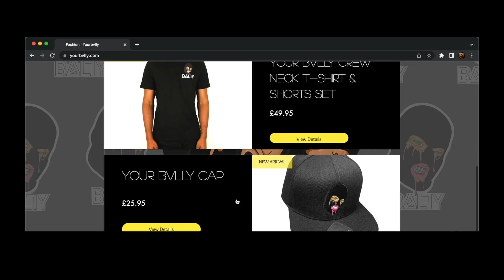HE DISSED MY MUM! MY HO*E SISITER?! - DeeWagon - Daily Duppy l GRM Daily REACTION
DeeWagon - Daily Duppy l GRM Daily Parody (Prod. 3lackondabeat)
DeeWagon - Daily Duppy l GRM Daily REACTION